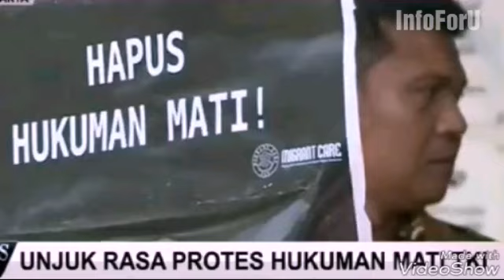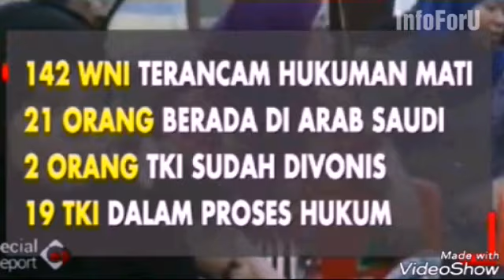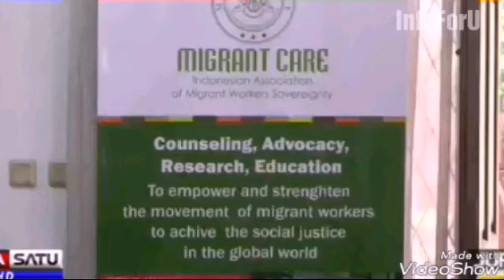[FPI mana FPI ?] Seorang TKI musl1m diz0limi, dih*kum m4t1 di Arab Saudi tanpa pemberitahuan